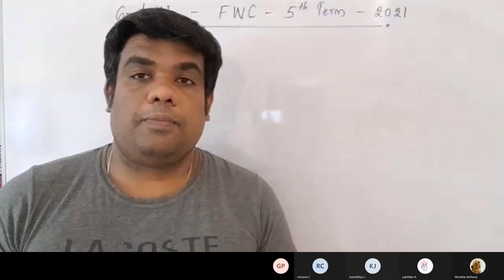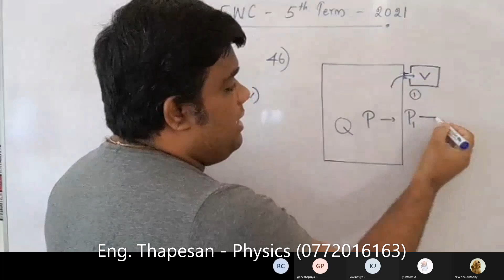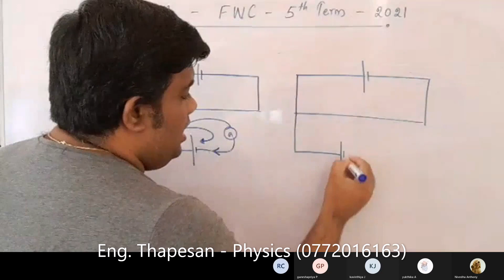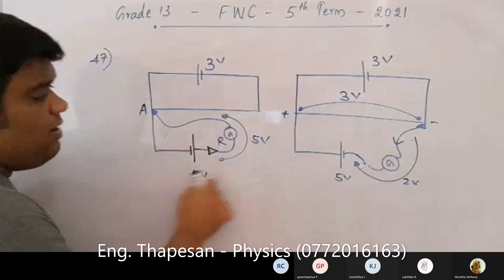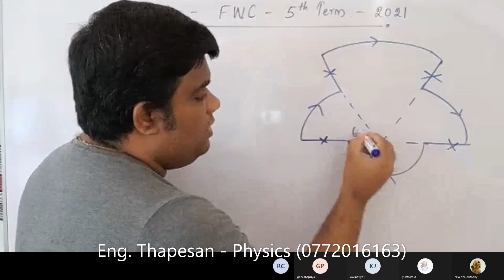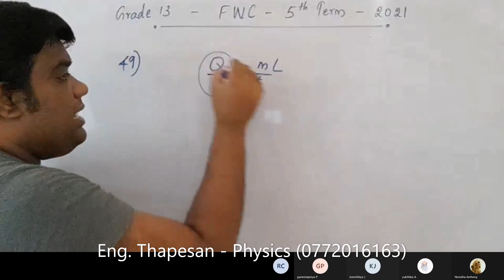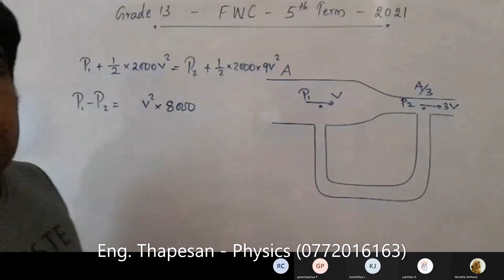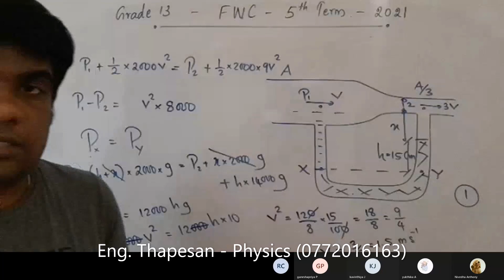FWC 5th Term | 2021 | MCQ Ques 46 to 50 | Thapesan | Physics